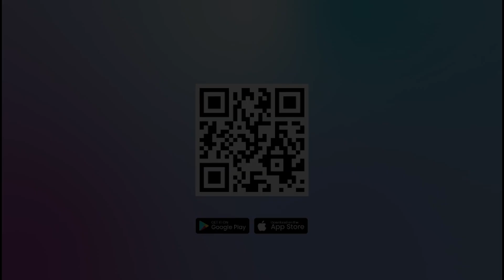RUSIA LUNCURKAN 28 RUDAL, 27 SERANGAN UDARA DAN 59 ROKET DALAM 24 JAM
Rusia telah melancarkan serangan bertubi-tubi ke arah militer Ukraina dan wilayah berpenduduk dalam 24 jam pada akhir pekan.

Staf Umum Ukraina mengatakan Rusia meluncurkan total 28 rudal dan 27 serangan udara, serta menembakkan 59 roket ke posisi militer Ukraina.

Tidak hanya militer Ukraina, wilayah berpenduduk juga jadi sasaran Rusia, di antaranya Kharkiv, Luhansk, dan Donetsk.

Sumber: Tribunnews

Editor video: Suluh Prasetya Aji
Narator :  Prisca Ruri
Editor Naskah : Yoseph Hary W
Produser : Ribut Raharjo
(JEK)